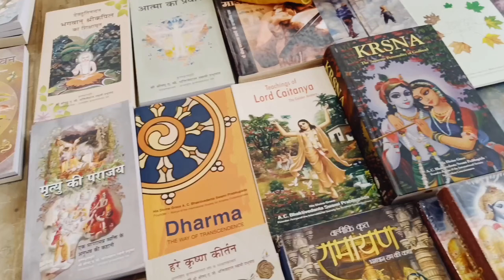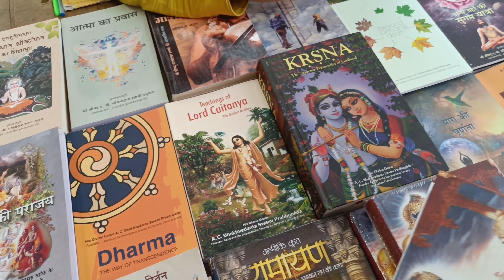Exploring the Iskcon Temple: A Spiritual Journey with ALEXVLOGGER.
Welcome to our virtual tour of the Iskcon Temple, also known as the International Society for Krishna Consciousness. Join us on a spiritual journey as we explore the beauty and serenity of this sacred place of worship.

In this video, we will take you through the halls of the temple, showcasing the intricate architecture, vibrant deities, and peaceful atmosphere that make Iskcon Temple a must-visit destination for spiritual seekers and devotees alike. Learn about the history and significance of this spiritual hub and discover the practices and beliefs that are central to the Iskcon community.

Whether you are a seasoned devotee or simply curious about Eastern spirituality, this video will provide you with a glimpse into the rich culture and traditions of Iskcon. Join us as we delve into the essence of devotion and mindfulness that permeates every corner of this sacred space.

Don't miss out on this enlightening experience – come along with us on this spiritual journey to the Iskcon Temple.

Thank you for joining us on this enlightening journey. Hare Krishna!